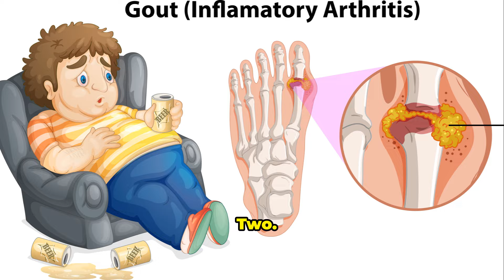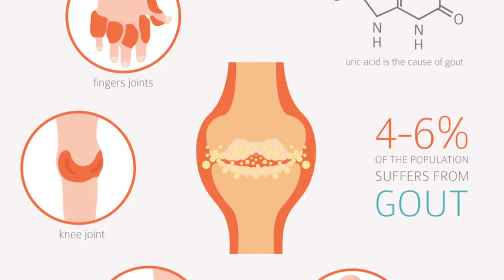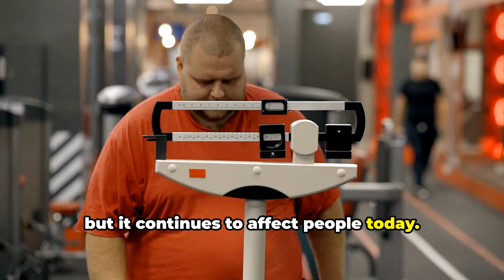What is Gout?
Discover the essentials of Gout, a painful form of inflammatory arthritis triggered by the accumulation of urate crystals in the joints. This video dives into the causes of gout, highlighting how high levels of uric acid, a byproduct of purine metabolism from foods such as red meat, seafood, and alcohol, contribute to this condition. Learn about effective management strategies, including medication and lifestyle adjustments, and understand why seeking medical advice is crucial for proper diagnosis and treatment. Whether you're a patient or just curious, this guide offers valuable insights into combating gout effectively.

OUTLINE:
00:00 - Gout Uncovered: What You Need to Know!
00:39 - Development of Gout
01:19 - Symptoms
01:59 - Treatments of Gout
02:46 - Conclusion